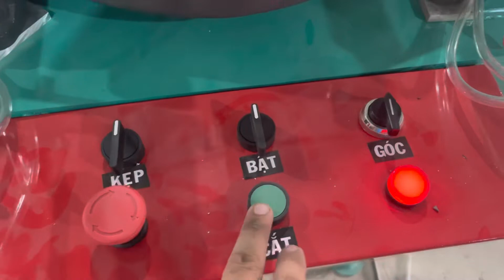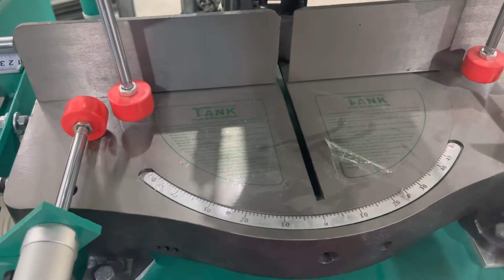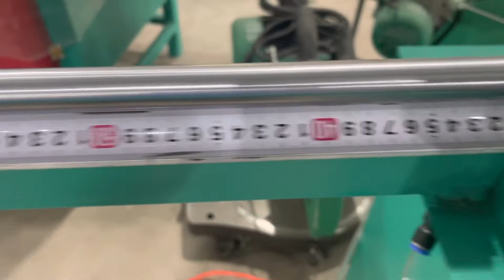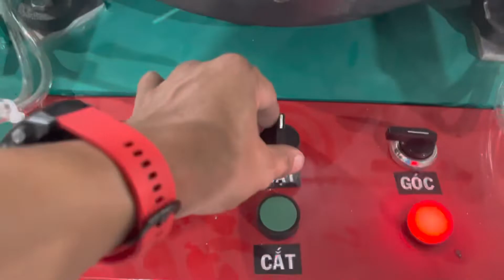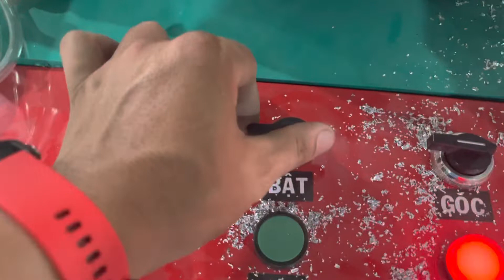Test máy 1 đầu lưỡi 355 mô tơ Từ tại Sài Gòn | SiKaTo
Máy cắt 1 đầu mô tơ từ dùng điện 220, vòng tua 3800v/ phút chuyên cắt nhôm hệ Xingfa rất phù hợp cho các xưởng nhỏ, chi phí đầu tư thấp